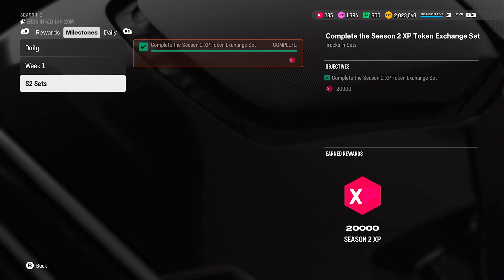**NEW** HOW TO GET COMPLETE ALL SEASON XP IN ONE HOUR! MADDEN 25!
If you love videos on Madden 25 Game Play, Pack Openings, & More then click link below to Subscribe and don't forget to click the notification bell next to it to receive quick updates on all my videos: 👇👇👇🧐

Madden25UltimateTeam,madden 25tips&tricks,BestWayToMakeCoinsMadden25,BestWaytoBuildYourMut25Team,